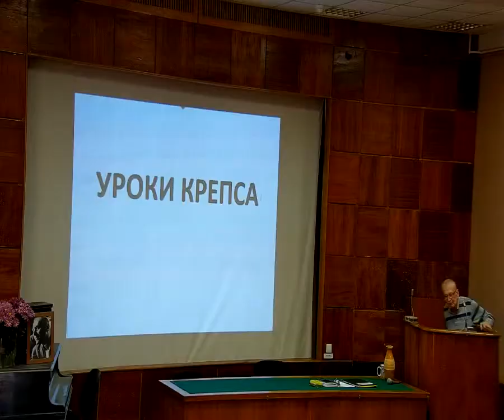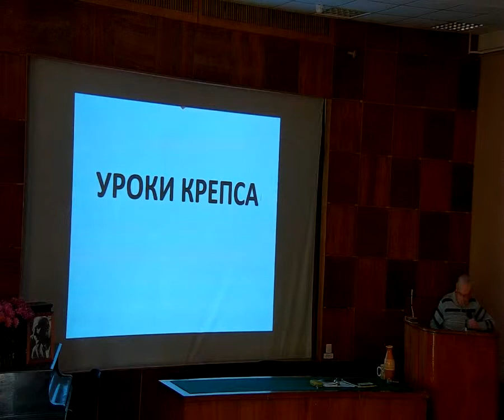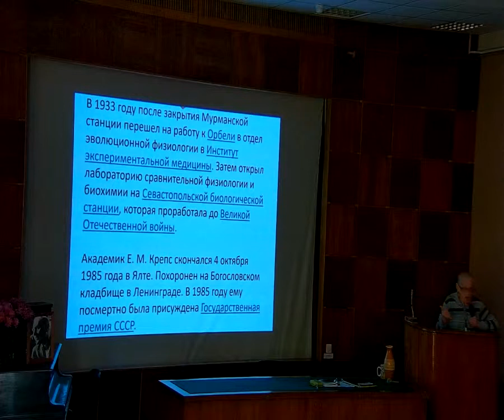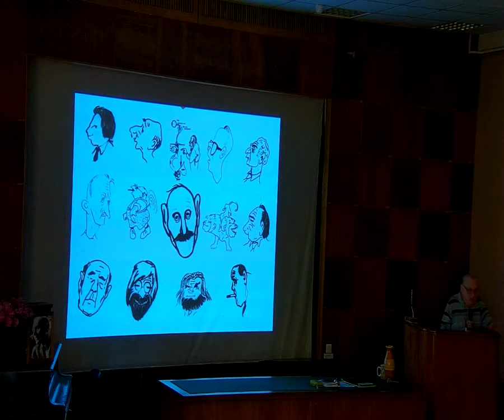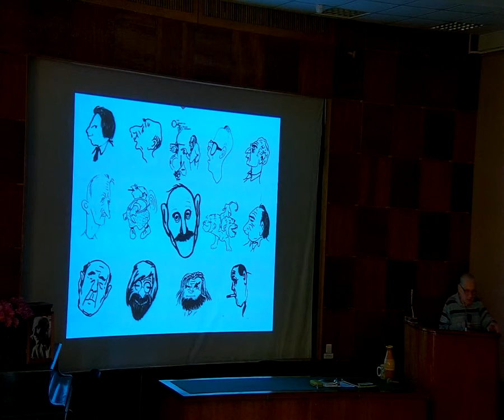"Уроки Крепса" - Говардовский Виктор Исаевич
Открытый научный семинар ИЭФБ РАН имени академика Е.М. Крепса
3 заседание - 16 мая 2019 года
"Уроки Крепса" -  Говардовский Виктор Исаевич, д.б.н., главный научный сотрудник